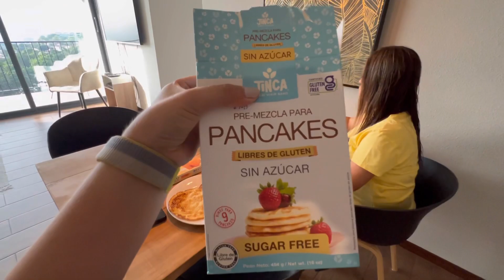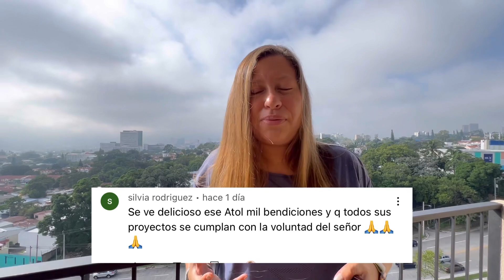APARTAMENTO CON LA MEJOR VISTA A SAN SALVADOR 🇸🇻😍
Hola a todos 👋🏻 ¿Cómo están? Espero que súper mega bien 😍✨ acompáñenme al APARTAMENTO CON LA MEJOR VISTA A SAN SALVADOR